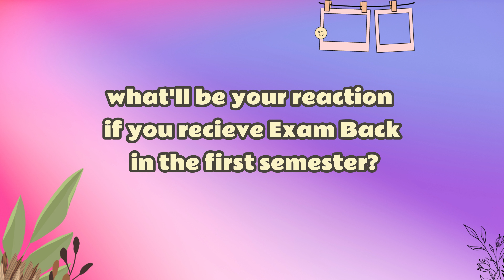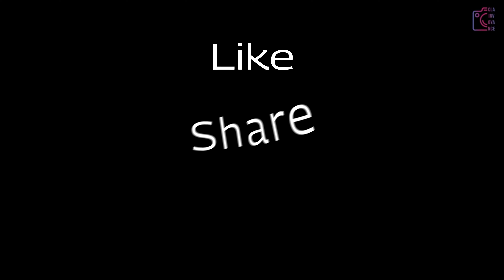Freshers-In-Focus : Freshers' 2022 batch introduction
🕰 We may be a year late, but hey, who's counting anyway? Let's just say we've had a little hiccup in our timeline, a minor delay, a small slip-up...okay, it was a colossal delay, but we promise it was worth the wait! 😅

👀meet the freshers of 2022, who are technically no longer freshmen, but who cares about technicalities, right?
 They've had an entire extra year to hone their procrastination skills!
(they're all engineers after all)

Presented by Team Clairvoyance
Edited by TanishqKT

music used in the video:

B side wins again - Dj spooky and Dave Lombardo

The Roots & BT - Tao of the machine

AYLEX - Web corporate

Upbeat Funk Positive

Infraction

Song : Libaas
Singer/Lyrics/Music : Kaka

Harry Potter - The Ultimate Indian Theme By mahesh.raghvan